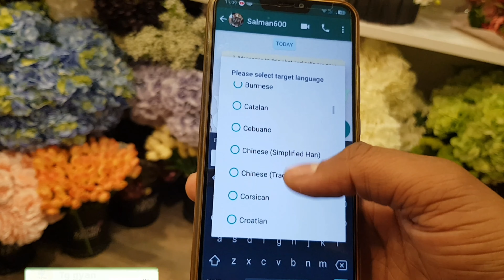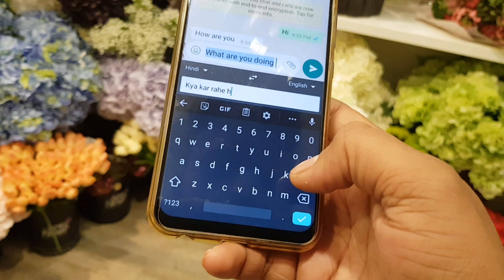Whatsapp g fad trick / gboard secret on whatsapp / salmanans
download gboard